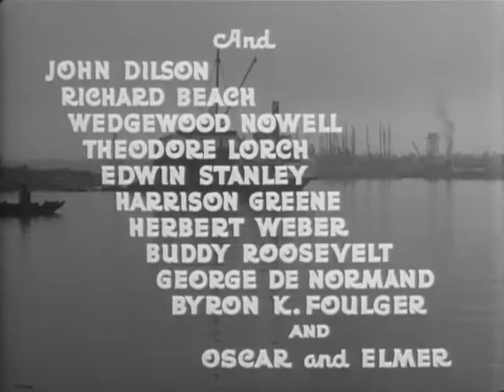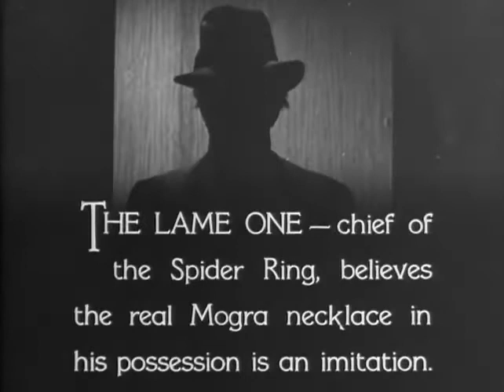Dick Tracy - Chapter 05 - Brother Against Brother - 1937 [English]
Dick Tracy (1937) is a 15-chapter Republic movie serial starring Ralph Byrd based on the Dick Tracy comic strip by Chester Gould. It was directed by Alan James and Ray Taylor.
Dick Tracy's foe for this serial is the crime boss and masked mystery villain The Spider/The Lame One (both names are used) and his Spider Ring.

Details:
Directed by: Alan James, Ray Taylor
Produced by: Nat Levine, J. Laurence Wickland (Associate)
Written by: Morgan B. Cox, George Morgan, Barry Shipman, Winston Miller, Chester Gould (comic strip)
Cinematography: William Nobles, Edgar Lyons
Edited by: Helene Turner, Edward Todd, William Witney
Distributed by: Republic Pictures
Release date: February 20, 1937 (U.S. serial)
Running time: 15 chapters / 290 minutes (serial)
Country: United States
Language: English

Cast:
Starring cast
Ralph Byrd as Dick Tracy
Kay Hughes as Gwen Andrews
Smiley Burnette as Mike McGurk
Lee Van Atta as Junior
John Picorri as Dr Moloch
Richard Beach as Gordon Tracy (pre-operation in Chapter 1)
Carleton Young as Gordon Tracy (post-operation in Chapter 1)
Fred Hamilton as Steve Lockwood
Francis X. Bushman as Clive Anderson

Supporting cast
John Dilson as Ellery Brewster
Wedgwood Nowell as H. T. Clayton
Theodore Lorch as Paterno
Edwin Stanley as Walter Odette (The Spider/ The Lame One)
Harrison Greene as Cloggerstein
Herbert Weber as Tony Martino
Buddy Roosevelt as Burke
George DeNormand as Flynn
Byron K. Foulger as Kovitch

Notes:
- In this serial, Dick Tracy is a G-Man (FBI) in San Francisco rather than a Midwestern city police detective as in the comic strip.
- Most of the Dick Tracy supporting cast and rogues gallery were also dropped and new, original characters used instead
- There were three sequels to this serial: Dick Tracy Returns (1938), Dick Tracy's G-Men (1939), and Dick Tracy vs. Crime, Inc. (1941)